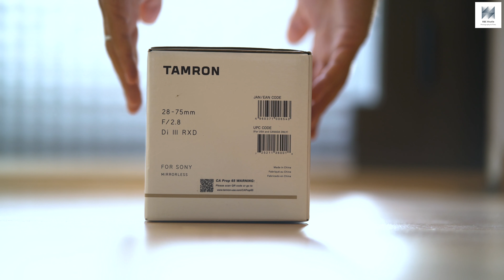Tamron FE 28-75 f/2.8 Di III RXD Unboxing - Video & Photo Test on Sony A7RII